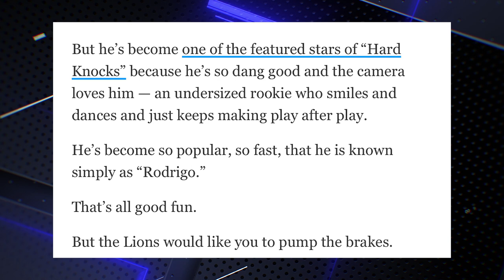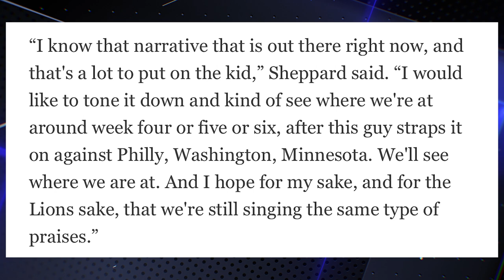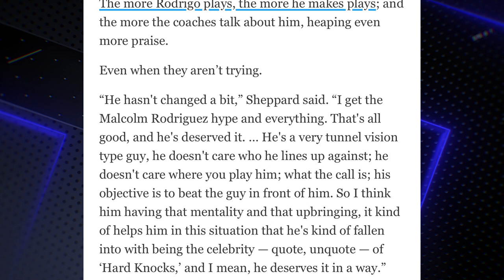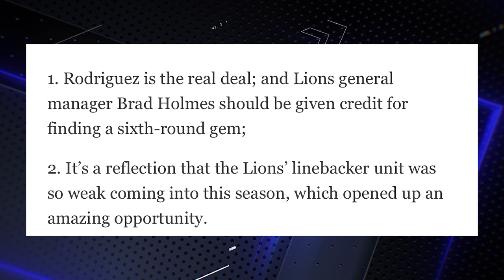Detroit Lions LB Coach Kelvin Sheppard thinks we should 'PUMP THE BRAKES' on Malcolm Rodriguez